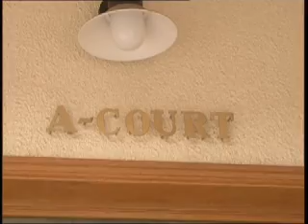Journos Arrest transfer